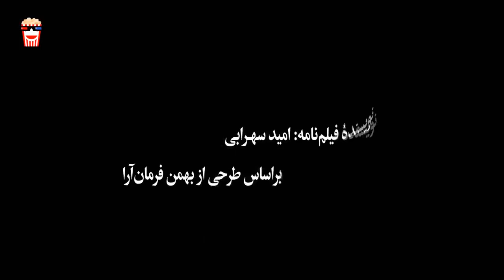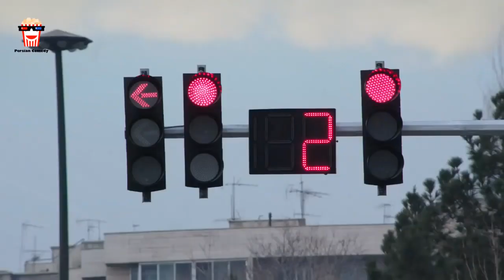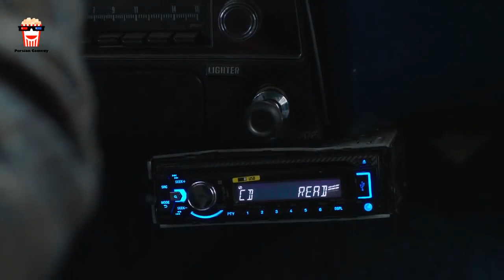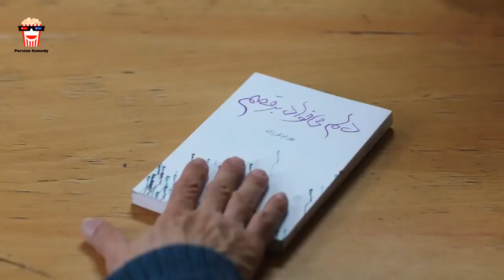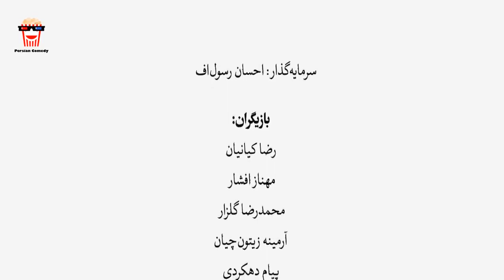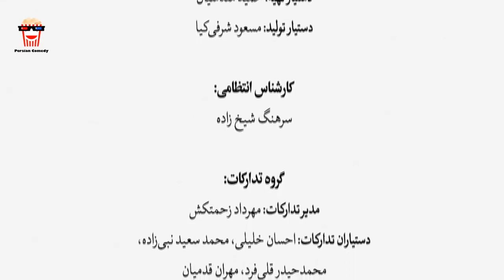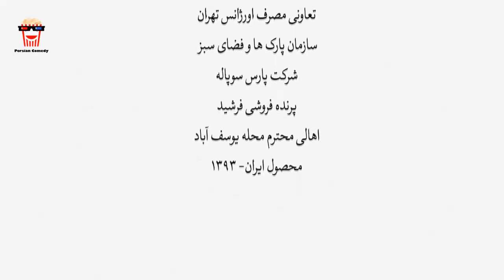🍿 Iranian Movie Delam Mikhad | فیلم کمدی ایرانی دلم می‌خواد | مهناز افشار، محمدرضا گلزار